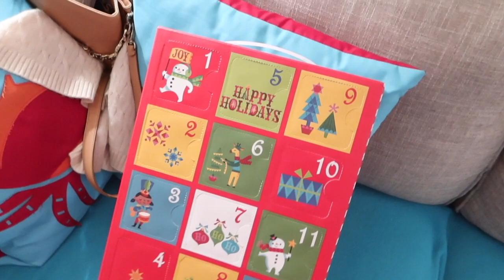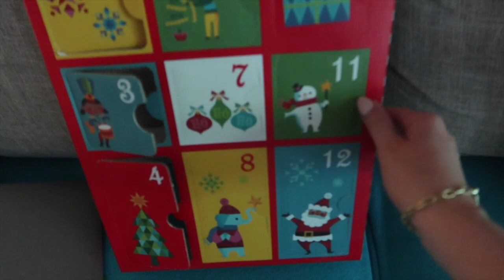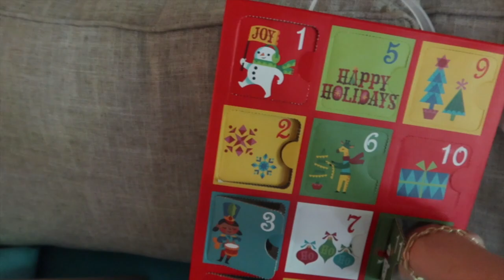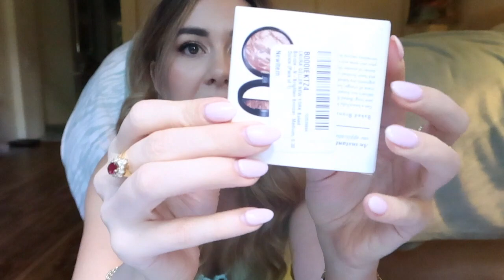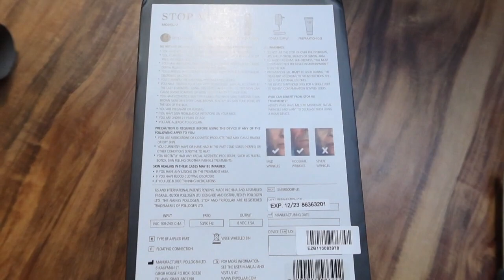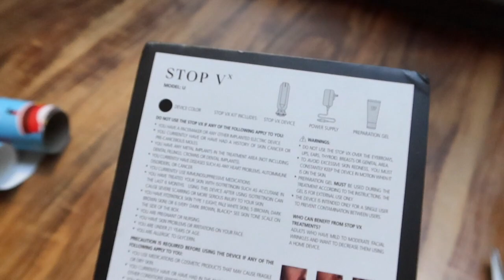ELLEMAS SPECIAL | THE FINAL VLOGMAS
The final instalment of Vlogmas! Come shop on Waikiki with me, share in holiday cooking and enjoy a breadth of relaxation as we close out my 10th year on Youtube! Open for important info.

Day 20
Inexpensive red dress
Comfy braided block heels
Birthday cake candles

Day 21
Johnny Waas Skirt

Day 22
Similar Ganni Dress

Day 23
**SAINT LAURENT VLOGMAS GIVEAWAY PRIZE YOU CAN ENTER TO WIN, including 14kt Yellow Gold Twisted Nouvelle Pearl Hoops**

- Ask you parent if you are a minor;
- The winner will be chosen at random;
- The giveaway is open until January 24th and the winner will be announced on Instagram and on this channel; and
- The winner will have 48hrs to respond or a new winner will be chosen.

Loewe Anagram Tote I got
Black version
Smaller version

Day 24
Little mermaid dress
Eliza J fit and flare dresses
Tripolar I’m trying with my mom